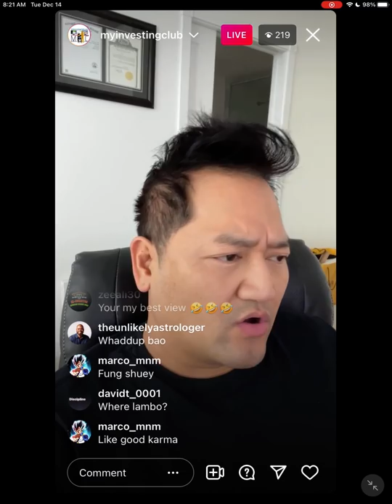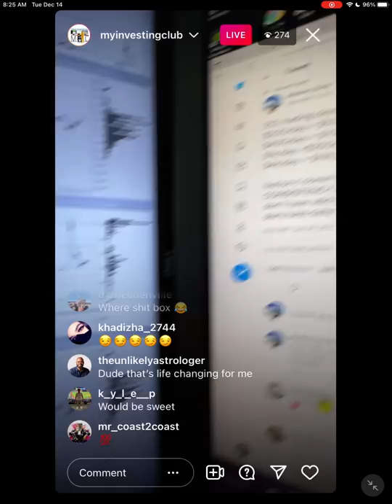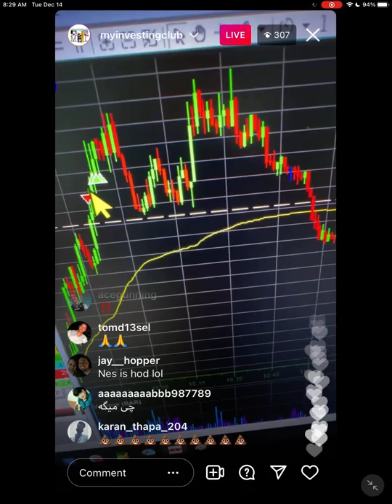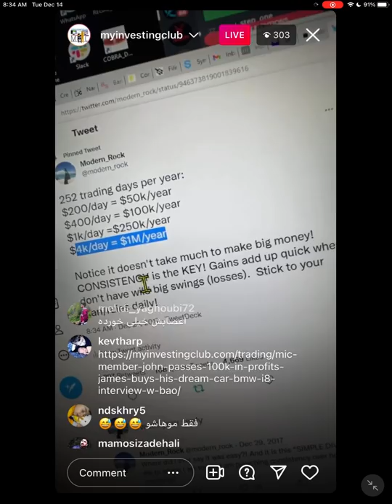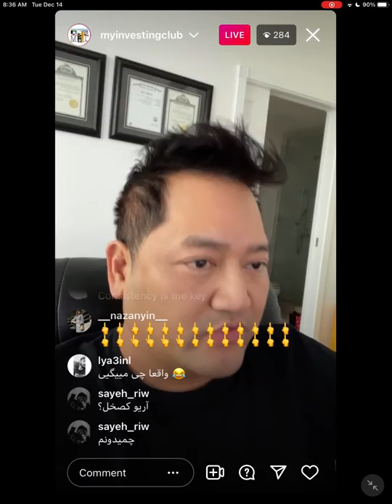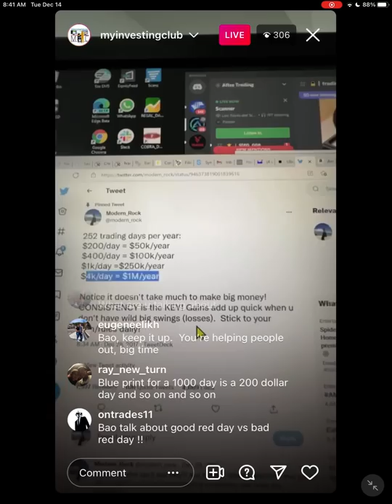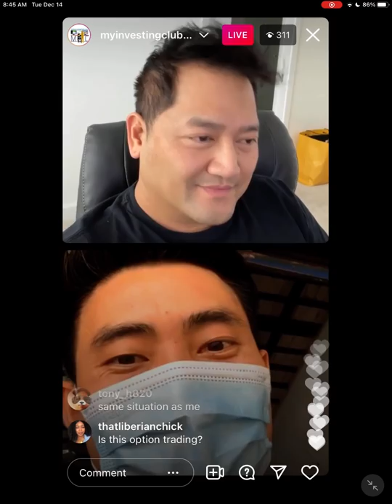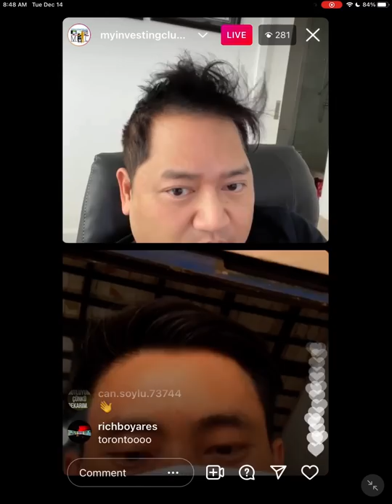Grow Your Small Account FAST Day Trading | See How We Do It LIVE | Day Trading Expectations*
The Hardest Part of Day Trading is Getting Started. It can be difficult to Grow your Small Account to Profitable Levels! Watch Millionaire Trader Tell you the Best Way to Get Started Day Trading! Get Past the Limiting Barriers to Small Accounts With these Simply Tips, and Day Trade Today!

Any level of experience or budget for gear: